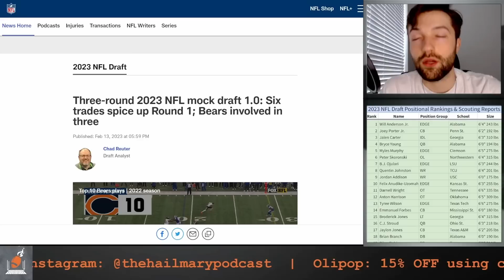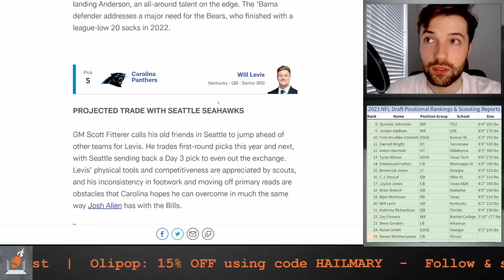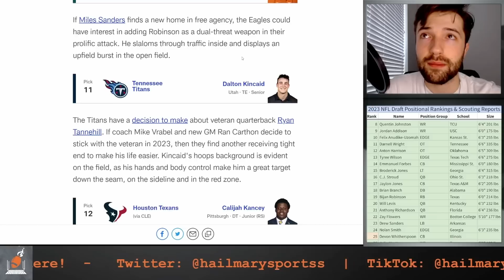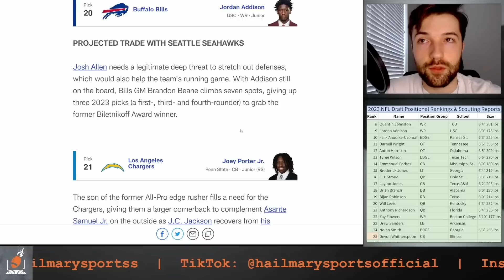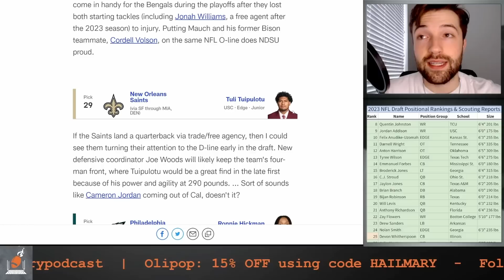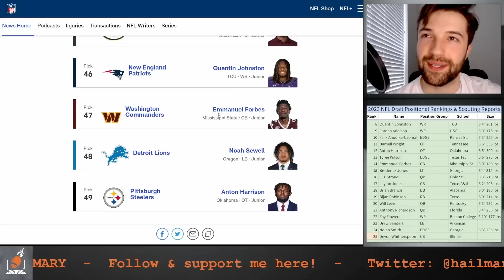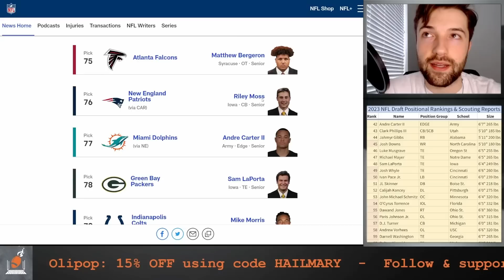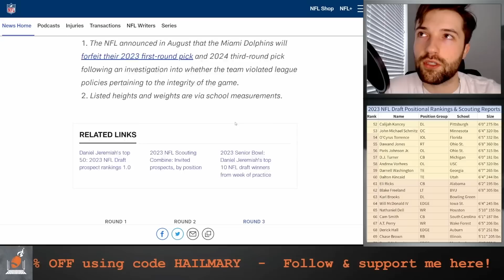NFL Network 3 Round 2023 NFL Mock Draft | I want to rip my hair out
This is the Hail Mary Podcast judging NFL Chad Reuter's 2023 NFL mock draft as of February 2023.

Ads were placed automatically